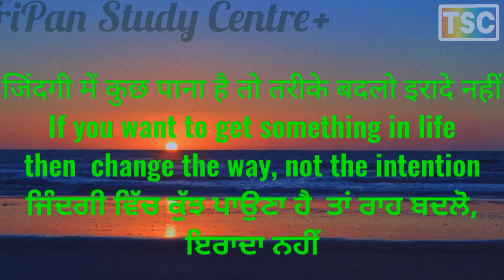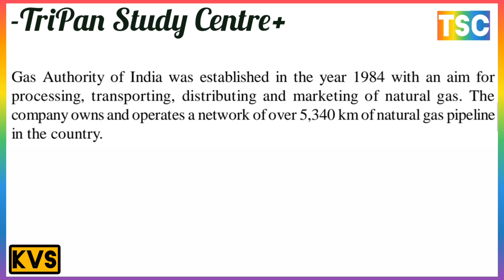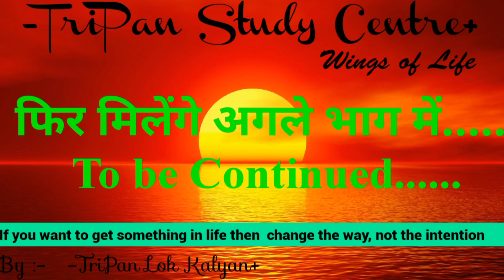Complete information under natural gas // How many types of natural gas are there?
What is the problem regarding the use of natural resources?
प्राकृतिक संसाधनों के उपयोग के संबंध में समस्या क्या है?
प्राकृतिक संसाधनों की प्रमुख समस्याएं कौन कौन से हैं?
What are the major problems of natural resources?
प्राकृतिक संसाधनों के संरक्षण की समस्या क्या है?

What is the problem of conservation of natural resources?

प्राकृतिक संसाधनों की कमी के कारण क्या है?

लौह अयस्क के संपूर्ण जानकारी
लौह अयस्क कितने प्रकार के होते हैं?
भारत में सबसे ज्यादा लौह अयस्क कहाँ पाया जाता है?
लौह अयस्क का विश्व वितरण एवं उत्पादन का वर्णन कीजिए
complete information about iron ore
How many types of iron ore are there?
Where is the maximum iron ore found in India?
Describe the world distribution and production of iron ore.

मैंगनीज अयस्क के संपूर्ण जानकारी
मैंगनीज अयस्क कितने प्रकार के होते हैं?
भारत में सबसे ज्यादा मैंगनीज अयस्क कहाँ पाया जाता है?
मैंगनीज अयस्क का विश्व वितरण एवं उत्पादन का वर्णन कीजिए
complete information about Manganese Ore
How many types of Manganese ore are there?
Where is the maximum Manganese Ore found in India?
Describe the world distribution and production of Manganese Ore.

complete information about Bauxite
बॉक्साइट के संपूर्ण जानकारी
बॉक्साइट कितने प्रकार के होते हैं?
Where is the maximum Bauxite found in India?
बॉक्साइट का विश्व वितरण एवं उत्पादन का वर्णन कीजिए
भारत में सबसे ज्यादा बॉक्साइट कहाँ पाया जाता है?

How many types of Bauxite are there?
Describe the world distribution and production of Bauxite.

complete information about Mica
अभ्रक के संपूर्ण जानकारी
अभ्रकट कितने प्रकार के होते हैं?
भारत में सबसे ज्यादा अभ्रक कहाँ पाया जाता है?
Describe the world distribution and production of Mica.

अभ्रक का विश्व वितरण एवं उत्पादन का वर्णन कीजिए
How many types of Mica are there?
Where is the maximum Mica found in India?

complete information about Limestone
चूना पत्थर के संपूर्ण जानकारी
चूना पत्थर कितने प्रकार के होते हैं?
Where is the maximum Limestone found in India?
चूना पत्थर का विश्व वितरण एवं उत्पादन का वर्णन कीजिए

भारत में सबसे ज्यादा चूना पत्थर कहाँ पाया जाता है?

How many types of Limestone are there?
Describe the world distribution and production of Limestone.
Iron ore लौह अयस्क
(B) Manganese Ore मैंगनीज अयस्क
Distribution वितरण
Distribution वितरण
(D) Mica अभ्रक
Distribution वितरण
(E) Limestone चूना पत्थर

India's major oil refineries
भारत की प्रमुख तेल शोध शालाएँ
Oil Refineries in India
भारत में तेल शोधक तंत्र
भारत में तेल शोधक कारखाना कहाँ कहाँ है?
भारत में तेल उत्पादक राज्य कौन सा है?

Complete information under Molecular Mineralogy
आण्विक खनिज के अंतर्गत संपूर्ण जानकारी
भारत में सबसे ज्यादा आण्विक खनिज कहाँ पाया जाता है?
How many types of atomic minerals are there?
Describe the world distribution and production of atomic minerals.

प्राकृतिक गैस के अंतर्गत संपूर्ण जानकारी
प्राकृतिक गैस कितने प्रकार के होते हैं?
भारत में सबसे ज्यादा प्राकृतिक गैस कहाँ पाया जाता है?
प्राकृतिक गैस का विश्व वितरण एवं उत्पादन का वर्णन कीजिए
Complete information under natural gas
How many types of natural gas are there?
Where is the maximum natural gas found in India?
Describe the world distribution and production of natural gas.
आण्विक खनिज कितने प्रकार के होते हैं?
आण्विक खनिज का विश्व वितरण एवं उत्पादन का वर्णन कीजिए
Where is the largest number of atomic minerals found in India?

Complete information under Radioactive Minerals
रेडियो सक्रिय खनिज के अंतर्गत संपूर्ण जानकारी
Where is the most radioactive mineral found in India?
रेडियो सक्रिय खनिज कितने प्रकार के होते हैं?

भारत में सबसे ज्यादा रेडियो सक्रिय खनिज कहाँ पाया जाता है?
रेडियो सक्रिय खनिज का विश्व वितरण एवं उत्पादन का वर्णन कीजिए

कोयले के अंतर्गत संपूर्ण जानकारी
कोयला कितने प्रकार के होते हैं?
भारत में सबसे ज्यादा कोयला कहाँ पाया जाता है?
कोयले का विश्व वितरण एवं उत्पादन का वर्णन कीजिए
Complete information under coal
How many types of coal are there?
Where is maximum coal found in India?
Describe the world distribution and production of coal.

पेट्रोलियम के अंतर्गत संपूर्ण जानकारी
पेट्रोलियम कितने प्रकार के होते हैं?
भारत में सबसे ज्यादा पेट्रोलियम कहाँ पाया जाता है?
पेट्रोलियम का विश्व वितरण एवं उत्पादन का वर्णन कीजिए
Complete information under petroleum
How many types of petroleum are there?
Where is maximum petroleum found in India?
Describe the world distribution and production of petroleum.

संlसाधनों का संरक्षण क्या है?
संसाधनों के संरक्षण का महत्व क्या है?
 संसाधन संरक्षण के उपाय लिखिए?
संरक्षण की आवश्यकता क्यों है?